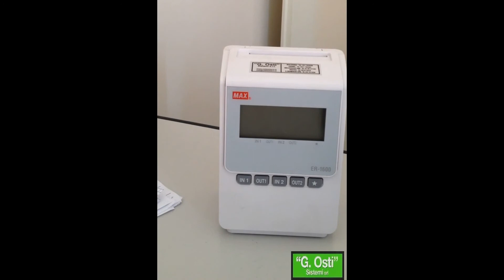Timbracartellino Marcatempo Max1600 sostituzione cartuccia inchiosto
Timbracatellino marcatempo Max1600 : sostituzione cartuccia inchiosto. Operazione sempllice ed intuitiva la sostituzione della cartuccia inchiostro nel timbracartellino Max1600. Operazione svolta di solito dal cliente stesso.